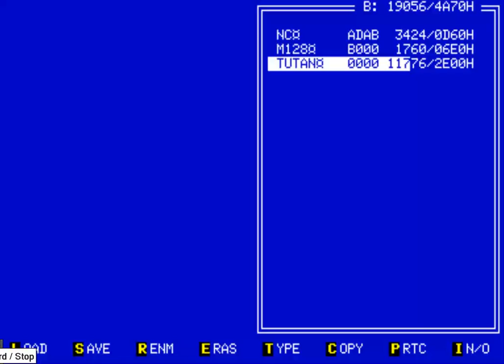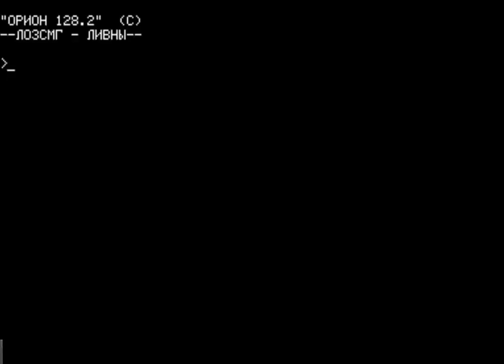TUTANKHAMUN MICROMANIA 1983 PORTBy V PUSHKOV ORION 128 RUSSIAN SOVIET EAST BLOCK httpzvzd3druOrio